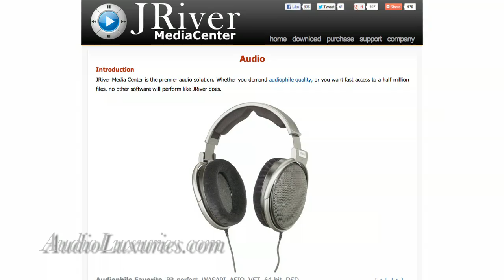DSD Seminar part 5 CA Audio Show. 2012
The 5th in a 5 part video taken of the DSD Seminar with Cookie Marenco, Andreas Koch, and ... at the 2012 CA high-end audio show in San Francisco, CA